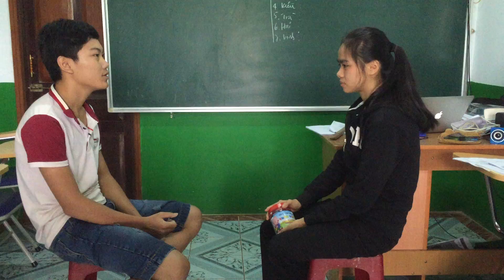hoc tieng anh giao tiep bmt 66